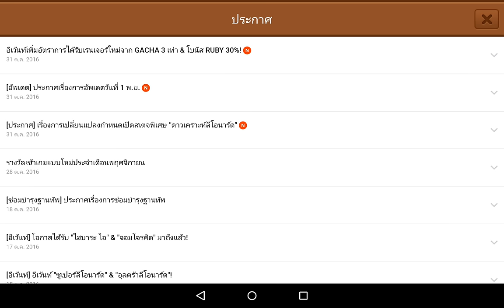LINE Rangers 20161102 เปิดกัชช่า 300 เดือนพฤศจิ กัน